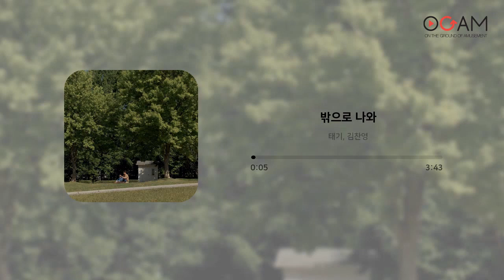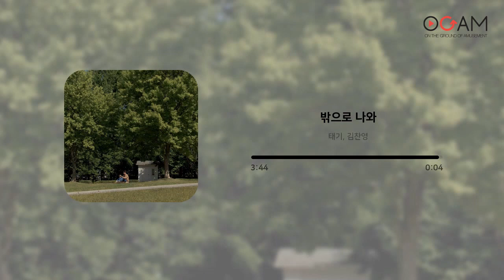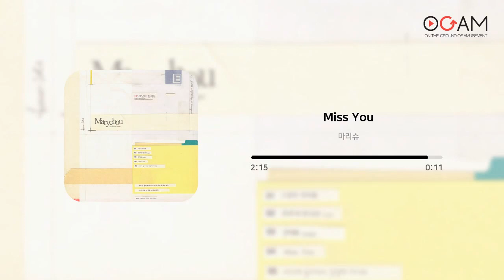[광고없음┃30분] 괜히 여유 부리고 싶은 아침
🎵 광고 없는 30분 듣기입니다.

괜히 여유 부리고 싶은 아침에 듣는 알앤비를 모았습니다.
중간 광고 없이 편안하게 감상하세요!

Track.
01. iru - Emoticon (00:00 ~ 03:16)
02. 태기, 김찬영 - 밖으로 나와 (03:17 ~ 07:05)
03. 코비 (Coby) - 매일 이렇게 (07:06 ~ 10:37)
04. 리플리 (RIPLEY) - 안개꽃 (10:38 ~ 14:18)
05. HEYA - Looking At Love (14:19 ~ 18:10)
06. 로이도 (Roydo) - Little Flower (18:11 ~ 21:03)
07. Jung Hum - Into You (21:04 ~ 24:05)
08. HIBH - Mid Summer Night (Feat. 윤은선) (24:06 ~ 27:14)
09. 마리슈 - Miss You (27:15 ~ 29:41)
10. 리데이 (REDAY) - 누가 시간이 약이래 (Feat. $aint) (29:42 ~ 33:02)